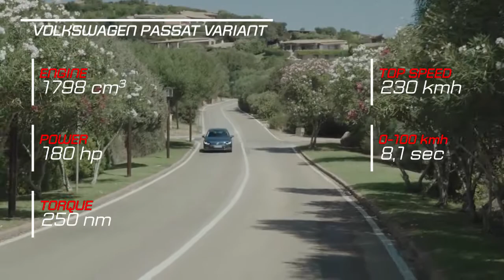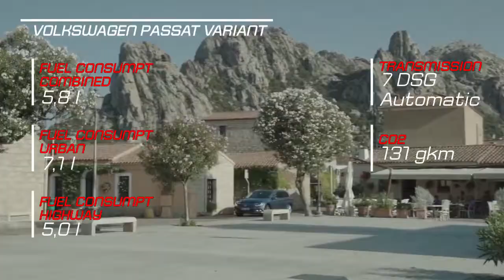2019 Peugeot 508 SW vs 2018 Volkswagen Passat Variant Technical Specifications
2019 Peugeot 508 SW vs 2018 Volkswagen Passat Variant Technical Specifications

Inspiration: Description Composed By Ender Güney